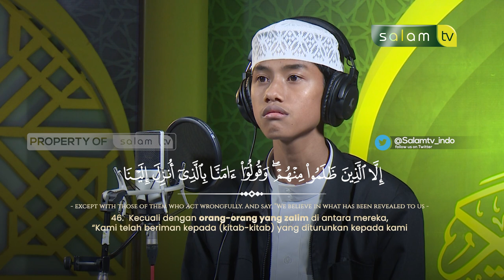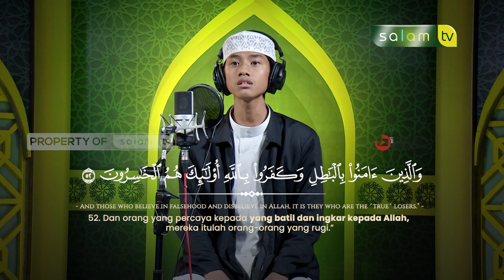Semoga kita tidak termasuk orang dzalim - Q.S. Al Ankabut 46-52 (Diandra Tata Aditya)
Semoga kita tidak termasuk orang dzalim - Q.S. Al Ankabut 48-49 (Diandra Tata Aditya)

Tonton SALAM TV di:
Frekuensi : 3773
Simbol Rate : 10.280
Polaritas : Horizontal
🔴 My Republic: Ch 285

💳 Bantu Operasional Dakwah @salamtelevisi :
| Bank Muamalat
| Kode 147
| an. Salam TV Peduli